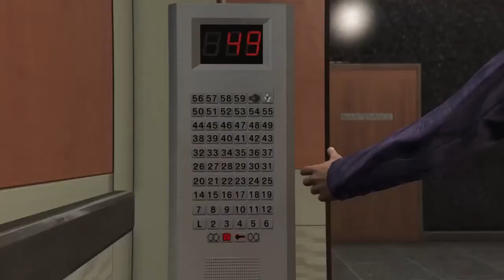It's Coming Down On Us - Darkon Plays GTA 5 #22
Hopefully Michael gets what his wish is by finishing this heist for Steve he finally gets to be freed like he promised. However Darkon thinks Steve still has something for us to do later on.